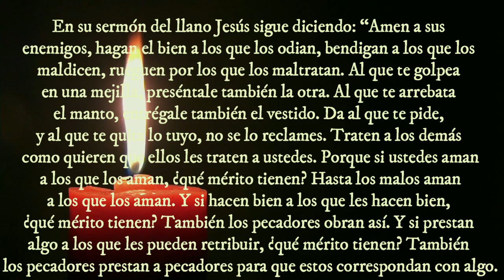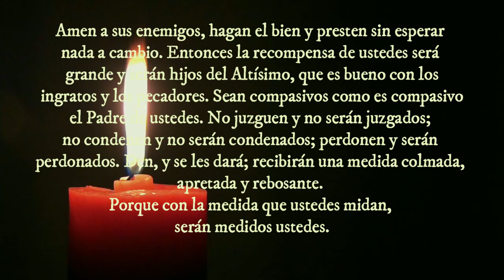EP3 Jueves 23ª sem T. Ordinario AMAR DE MANERA GRATUITA Y SIN MEDIDA